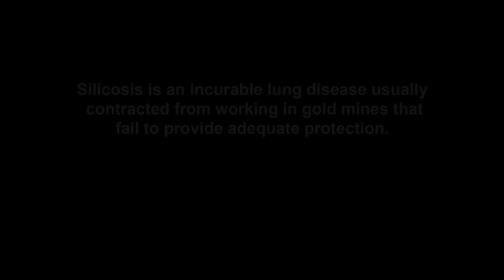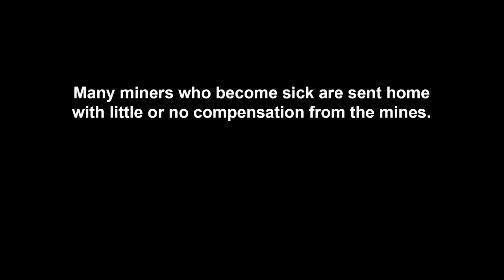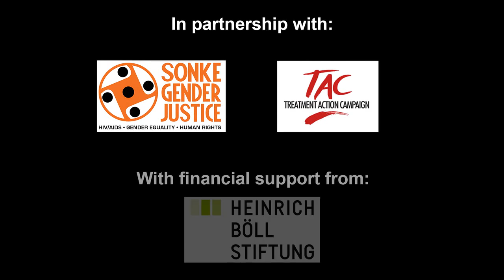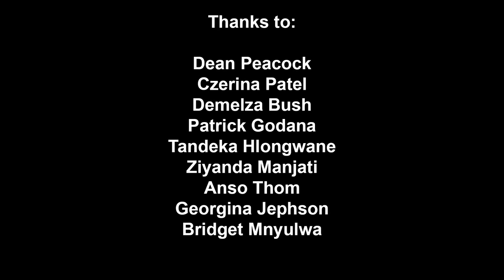The Price of Gold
The dangers of working in the South African gold mines have long been documented. A forthcoming court hearing highlights the injustice of mine workers who contract silicosis and are sent home, too sick to work, with little or no compensation.

As they are mostly from rural areas, healthcare can be a long and expensive journey away. This together with the lack of income adds to the great strain on families already struggling to get by on so little.
Silicosis is a preventable but incurable lung disease that is contracted in the gold mines through inadequate protection from silica dust. Miners who contract silicosis get tired and out of breath quickly and are prone to lung infections, respiratory failure and TB.

The gold mining industry in SA has fought viciously to ward off the imposition of stricter regulation that would protect the health of their workers. South African law allows for miners to be exposed to much higher silica dust levels than many other countries.

Thom Pierce, a documentary and portrait photographer, partnered with Sonke Gender Justice and Treatment Action Campaign to tell the stories of some of the affected miners, their families and caregivers in the Eastern Cape.